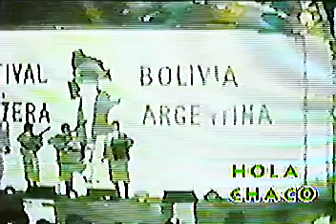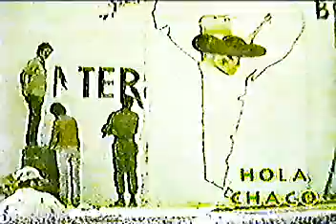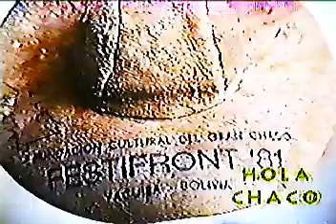HISTORIA DEL FESTIFRONT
En 1980 se realiza el primer Festival artistico cultural del Gran Chaco denominado FESTIFRONT por parte del Comando de Frontera Militar de Yacuiba repliando un festival Argentino (Tartagal Salta) para mostrar a latinoamerica y el mundo la riqueza artistica de nuestro pais asi como la integracion latinoamericanista que se pretendia.
En 1999 HOLA CHACO realiza un mosaico de todos los festivales que hasta esa feha se habian organizado, ademas del testimonio de los protagonistas de la epoca que complementan un documental historico del evento omo poos lo lograron hasta la fecha,